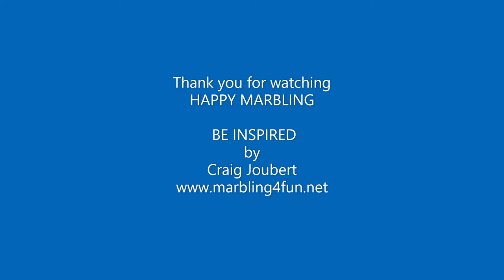Paper marbling with tooth brush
Marbling 4 Fun Kits designing a pattern stone finnish in colours, then drawing freestyle.
Printing onto paper, making cards etc.
We use basic tools to get great results.